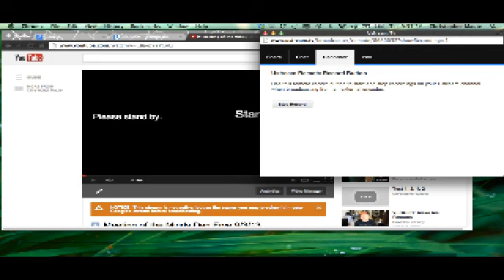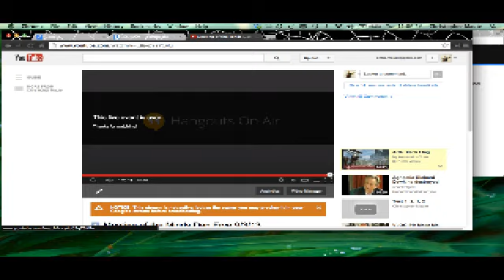Meeting of the Minds | Dan Frye - 9/3/13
Meeting of the Minds | Christopher Maute &amp; Dan Frye - 9/3/13 - Captured Live on Ustream